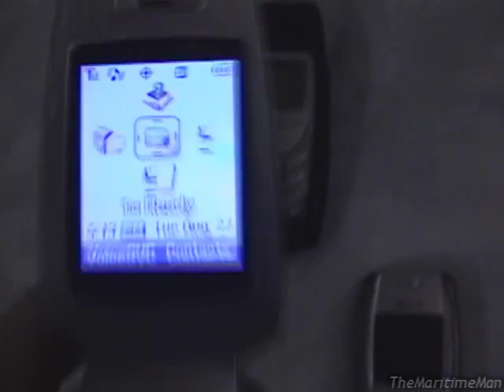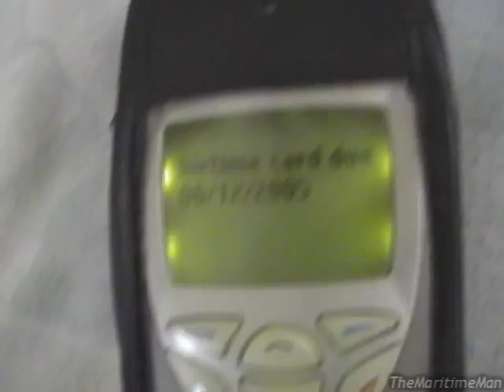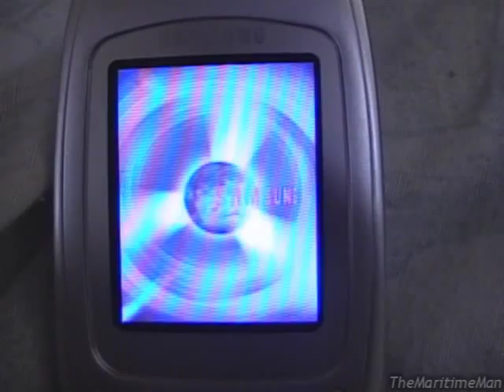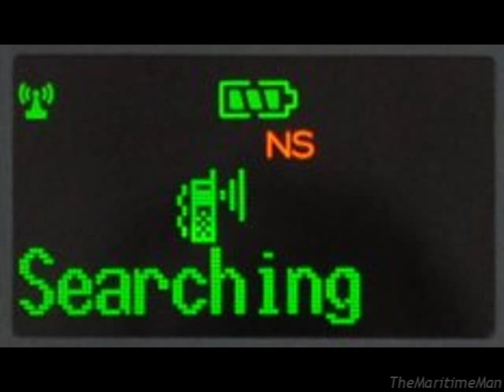Re-introducing my vintage cell phone collection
I've decided to revive a very old hobby of mine. Now with more bag phones!